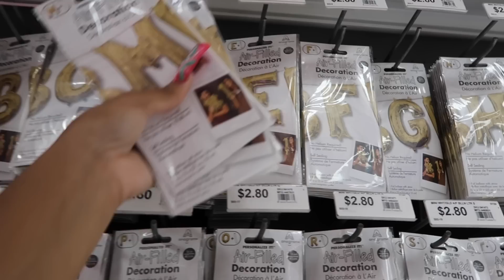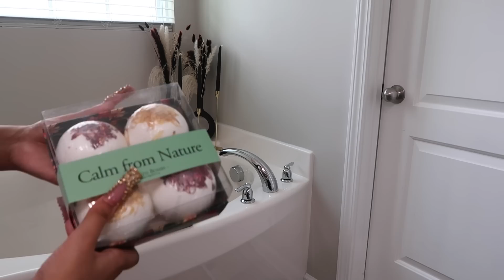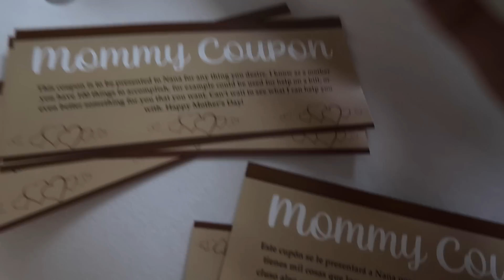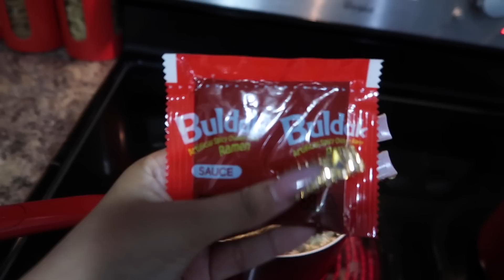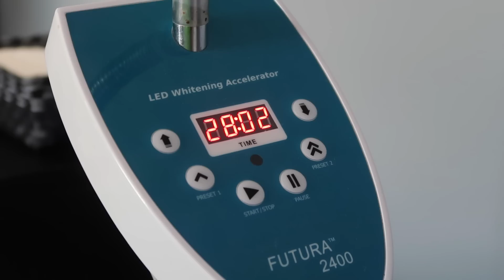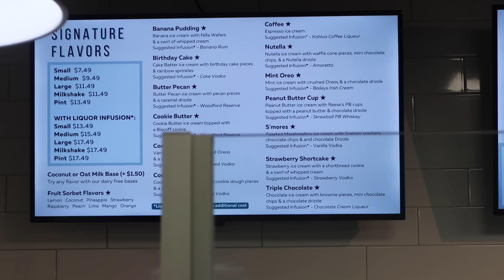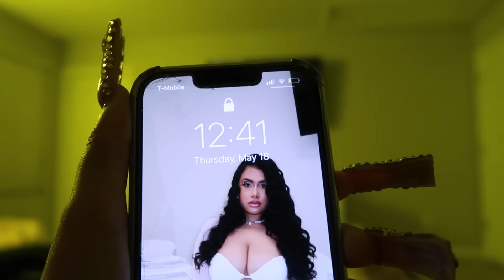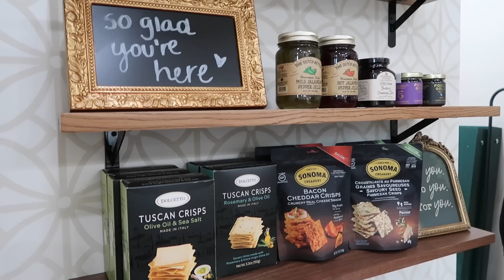WEEKLY VLOG | HOSTING MOTHER'S DAY SPA + TEETH WHITENING + SELF CARE DAY+LOTS OF SISTER DATES & MORE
In today’s video I hosted Mother’s Day I wanted this year to be all about relaxing, getting pampered & me just being their peace so I thought the perfect thing would be a spa I brought everything to them & just went all out I’m just thankful to God that I’m able to do things like this for the people I luv. I also did much more like teeth whitening, self care day, lots of sisters dates & much more so get comfy grab your snacks and henny and tune in I hope y’all enjoy. 🤎